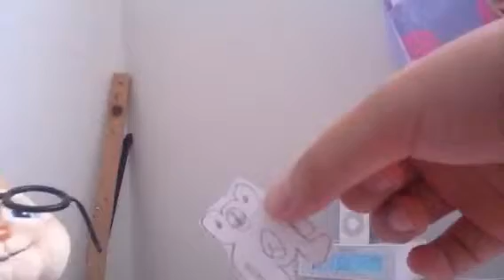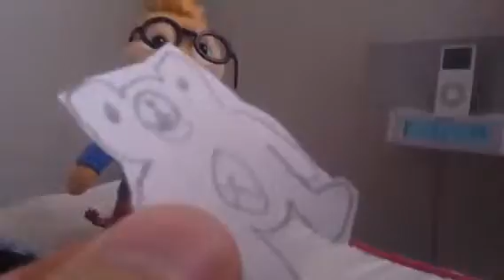SML Movie: White Bear's Sleeping Problem!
Simon Is Pranking White Bear And Monokuma Gets Angry!